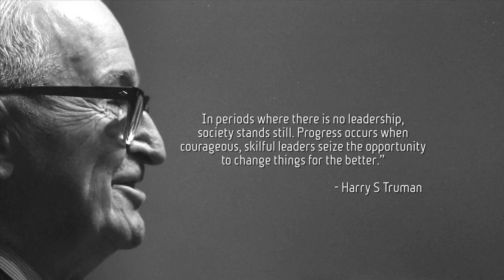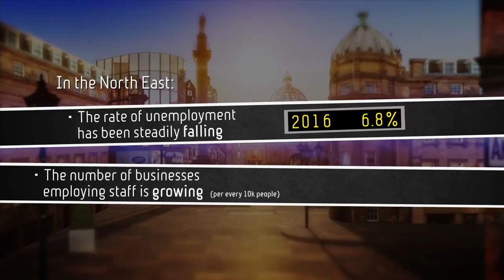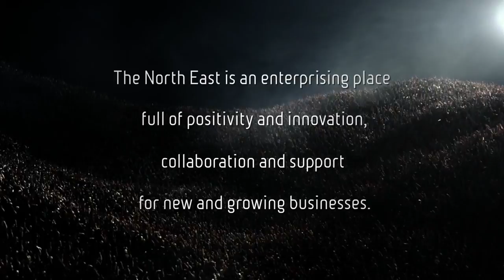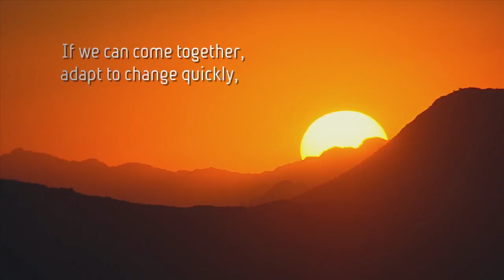Leadership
Together we can take on the world!